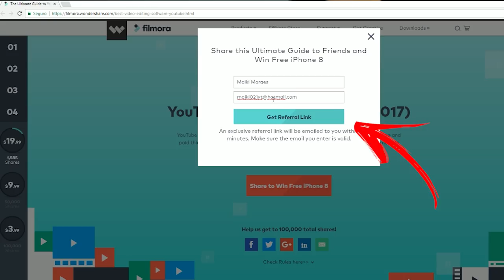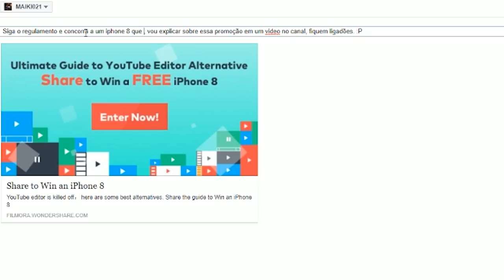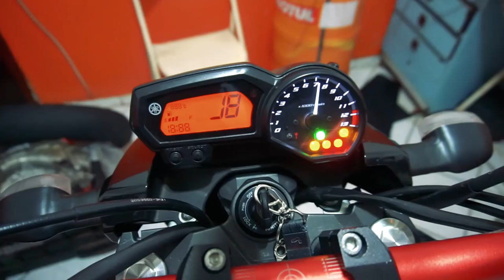FIM DO MEU ESCAPE ORIGINAL 👌